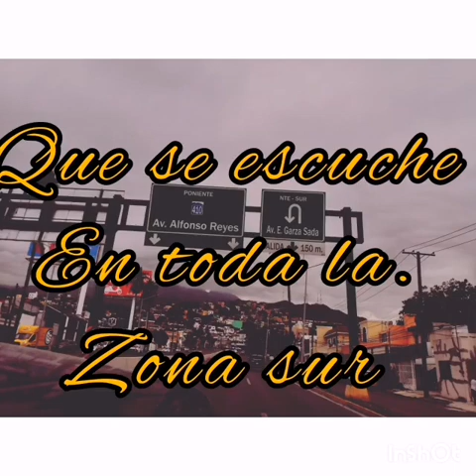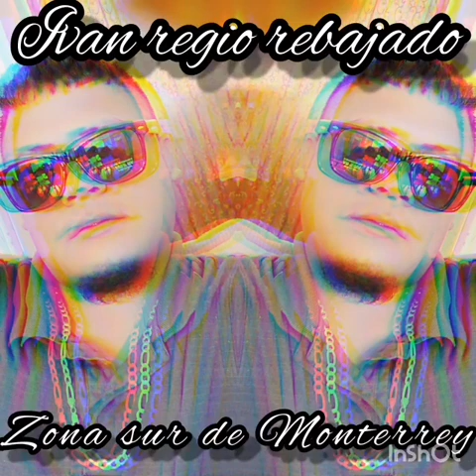🌴recuerdos de Caribona🌴rebajada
colombianas rebajadas